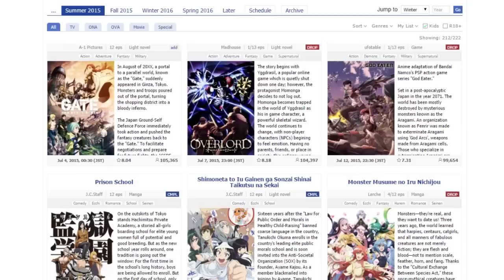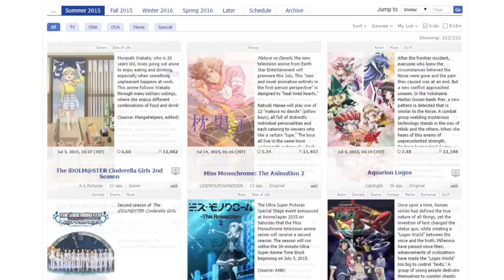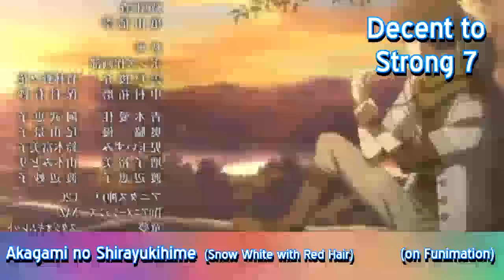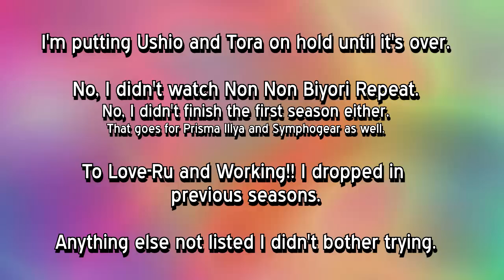Digi's Summer 2015 Anime Roundup!